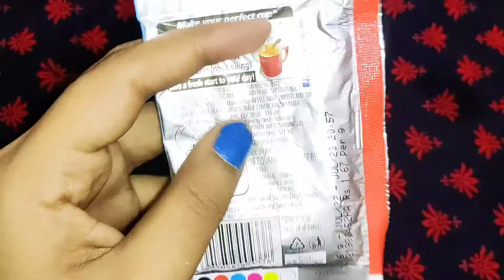💕✨Instant Skin Whitening & Brightening 😍 Nescafe Coffee Peel Off Mask ☕| Pooja Xtyles